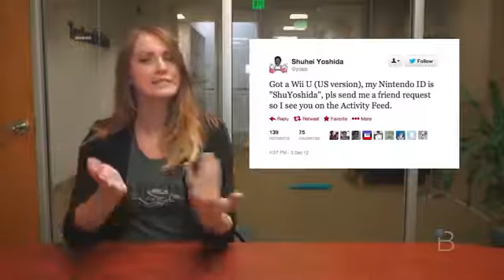Snapchat, Moto G, PlayStation 4 and More! Buffalo Bulletin